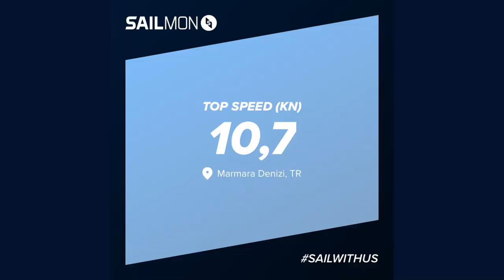İstanbul Yelken Kulübü Trofesi - Donanma Kupası 2024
19 Ekim 2024 tarihinde gerçekleştirilen İstanbul Yelken Kulübü Trofesi Donanma Kupası'na, Regulus Yatırım / Code-Zero Takımı olarak, IRC 1 ve ORC A sınıfında katıldık.

Ekip:
Baş Üstü: Onur Alpaslan
Direk Dibi: Devrim Bayraklı
Trim 1: İlkay Kopan
Trim 2: Buket Erten
Ana Yelken: Selim Cenk Boğatur
Dümen: Burak Cora
Runner: Mustafa Durna

İstatistikler:
Max Sürat: 10,7 knot
Mesafe: 43,2 dm
Denizde Kalış Süresi: 8 saat 2 dk
Manevra: 115